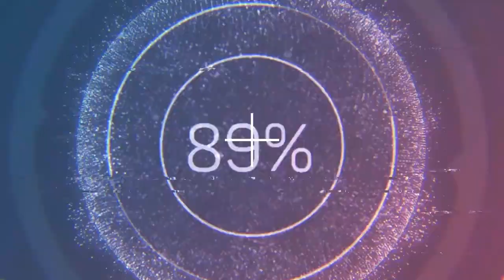Qurban payını geri qaytardı, baxın nə günə düşdü. Qurbanlığı kəsərkən canı çıxmamış başı qoparılmır